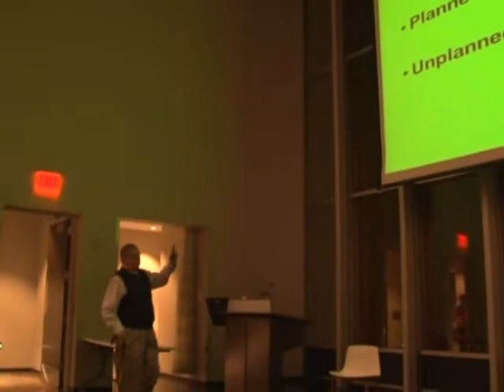‘Dollars and Sense’ Community Presentation by Urban Land Institute’s Ed McMahon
Cedar Rapids welcomed nationally recognized guest speak Ed McMahon on February 4, 2016. Ed holds the Charles E. Fraser Chair on Sustainable Development at the Urban Land Institute in Washington, DC, where he is nationally known as a leading authority on economic development and  land use polices. His presentation provided insight into celebrating and leveraging Cedar Rapids’ unique historic treasures, and provides context for not only preservation, but successful future development.